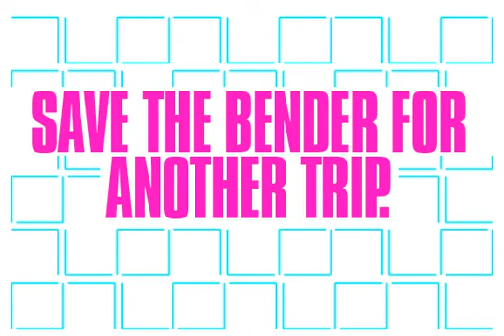DGoods Culture Collage | Spring Breakouts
See Spring Breakers... think Atari. Spring has sprung -- DGoods style.